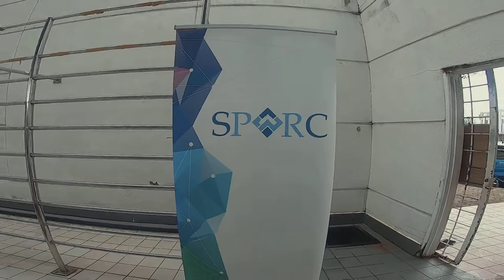Discover Scuba Diving Experience Program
KWAP sports club first breath underwater.

Drone video and photography credit : Aqualight Motion